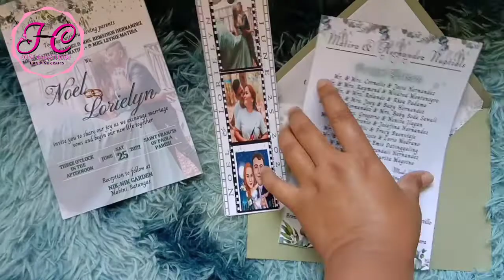Wedding Invitation | DIY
DIY Wedding Invitatiom